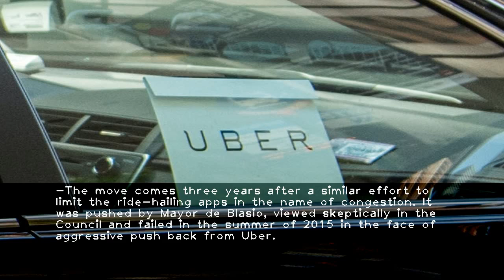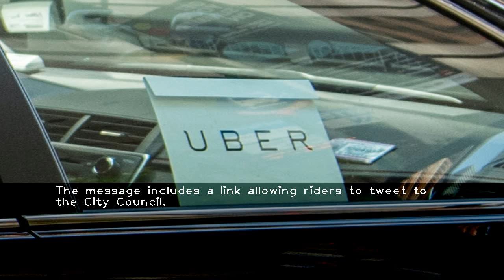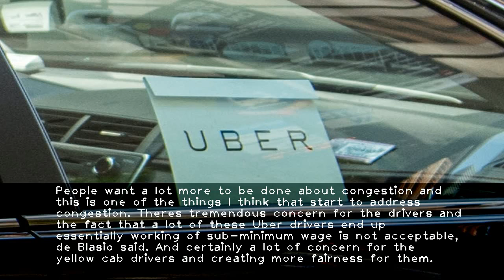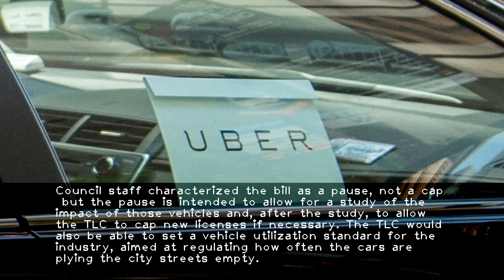City Council revives cap on Uber and other ride-hailing services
-The move comes three years after a similar effort to limit the ride-hailing apps in the name of congestion. It was pushed by Mayor de Blasio  viewed skeptically in the Council and failed in the summer of 2015 in the face of aggressive push back from Uber.But calls for restrictions on the companies have grown in recent months  as studies have borne out that the cars  often driving without passengers  have indeed increased congestion. Perhaps more stark has been the reckoning of the services impact on the citys old-fashioned taxi and livery industry  and on drivers who spent their entire fortunes or mortgaged their homes to buy taxi medallions  only to see them plummet in price. Six struggling drivers have killed themselves this year.I think everyone knows that something needed to be done to address the disruption weve seen over the last several years in the taxi and for-hire vehicle industry  Council Speaker Corey Johnson said. Our goal has always been to protect drivers  bring fairness to the industry  and reduce congestion.Uber  as it did in 2015  promptly mobilized against the effort  rolling out ads on social media and beyond overnight. And the company will directly reach out to its millions of New York users by email today  it said  a strategy that paid dividends three years ago.The New York City Council has proposed a series of bills that could make Uber more expensive and less reliable throughout the 5 boroughs  severely impacting those who rely on Uber when public transit isnt an option  the e-mail  shared with the News  will read.It goes on to say that riders could have to pay substantially higher prices  wait times will likely increase throughout the city  and that getting an Uber outside of Manhattan could become much more difficult.The message includes a link allowing riders to tweet to the City Council.Lyft also pushed back against the cuts  arguing the city was fighting not for small-time medallion owners but corporate ones.This would take New York back to an era of standing on the corner and hoping to get a ride. Wait times would increase significantly and driver earnings and job opportunities would shrink. Worst of all  the proposals prioritize corporate medallion owners above the overwhelming majority of New Yorkers  the company said.On his weekly radio appearance on WNYCs Brian Lehrer Show  de Blasio  too  ticked off issues he believed could be addressed by the package of bills  which also includes one aimed at establishing a minimum pay standard for drivers.People want a lot more to be done about congestion and this is one of the things I think that start to address congestion. Theres tremendous concern for the drivers and the fact that a lot of these Uber drivers end up essentially working of sub-minimum wage is not acceptable  de Blasio said. And certainly a lot of concern for the yellow cab drivers and creating more fairness for them.The legislative package includes one bill  to be introduced by Councilman Stephen Levin  that would bar the Taxi  Limousine Commission from issuing new for-hire vehicle licenses for a year  with an exception for any wheelchair-accessible vehicles.Council staff characterized the bill as a pause  not a cap  but the pause is intended to allow for a study of the impact of those vehicles and  after the study  to allow the TLC to cap new licenses if necessary. The TLC would also be able to set a vehicle utilization standard for the industry  aimed at regulating how often the cars are plying the city streets empty.Another bill  sponsored by Councilman Ruben Diaz Sr.  who has been showered in taxi industry donations and leads a new committee on the subject  would require a new license for companies handling more than 10 000 trips a day. That would apply to the big names in ride-sharing  like Uber  Lyft  Via and Juno. The cost would be set by the TLC. Another bill from Diaz Sr. would waive license fees for wheelchair-accessible cars  and lower fines on livery drivers caught picking up street hailsThe bill aimed at driver pay  sponsored by Councilman Brad Lander (D-Brooklyn) would require the TLC to set a minimum payment for drivers and would also allow them to study whether to should set a minimum fare.